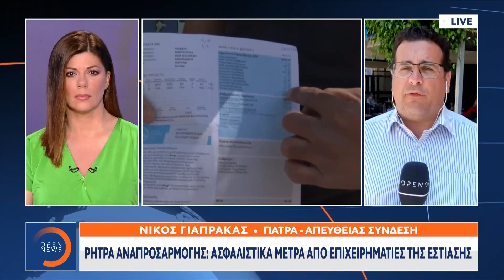Ρεκόρ 20ετιας καταγράφουν οι προσλήψεις Απριλίου σύμφωνα με τα στοιχεία του υπουργείου εργασίας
Γίνετε μέλος στο κανάλι του OPEN για να αποκτήσετε πρόσβαση σε προνόμια:
Σύμφωνα με τα στοιχεία του Υπουργείου Εργασίας, οι προσκλήσεις τον Απρίλιο καταγράφουν ρεκόρ δεκαετιών.